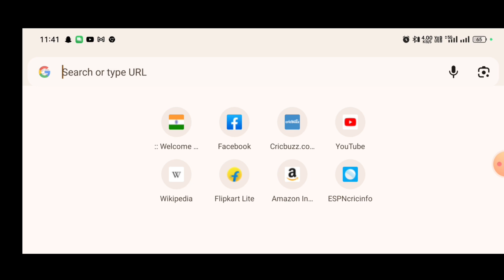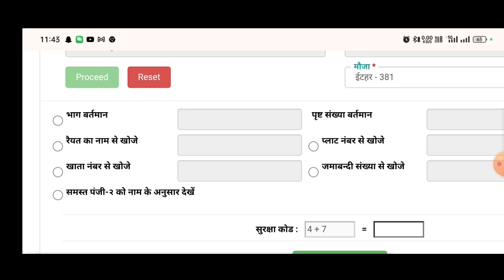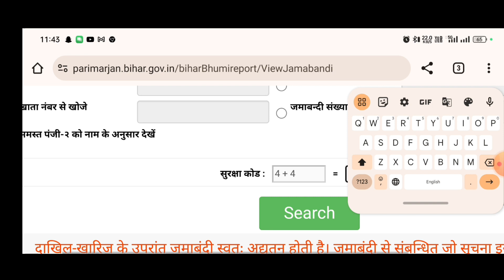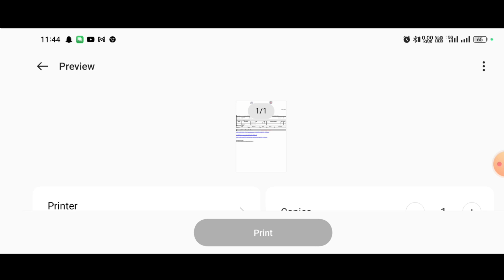Jamabandhi Number kaise nikale Online 2024 | जमाबंदी, खसरा, खतौनी, खाता नंबर कैसे निकाले ऑनलाइन 2024